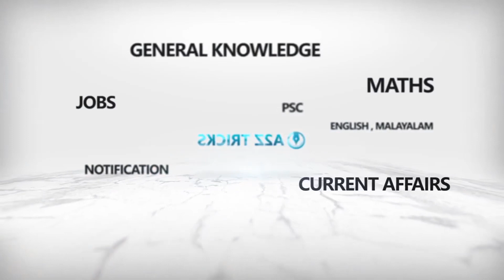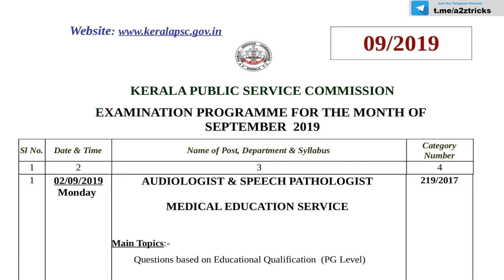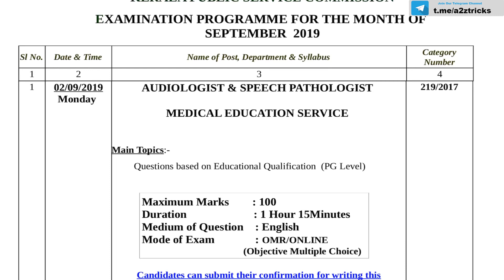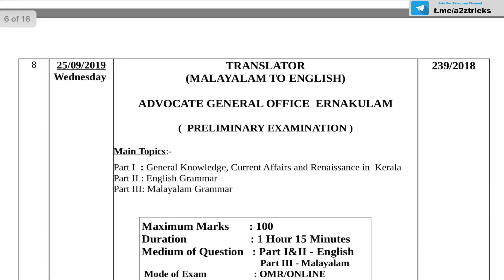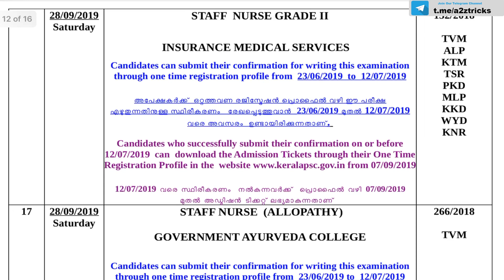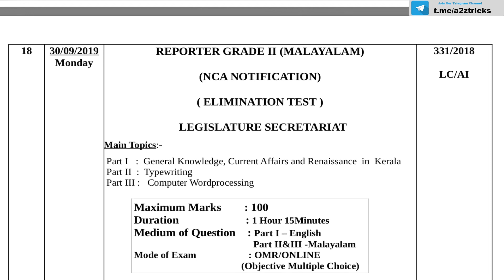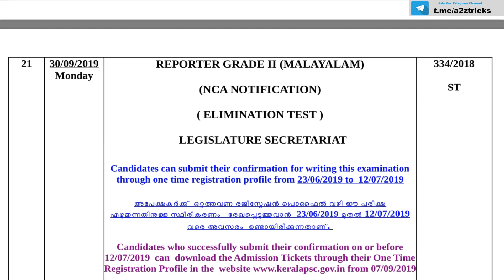VEO പരീക്ഷാ തിയതി എന്ന് | PSC September Exam Calendar 2019 - VEO exam Date ? Kerala PSC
In this video we are discussing about Kerala PSC Exam Calendar September  2019